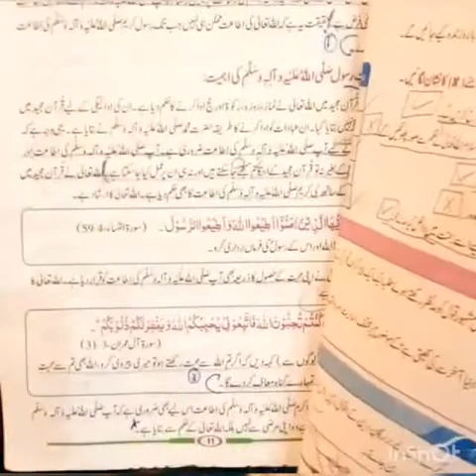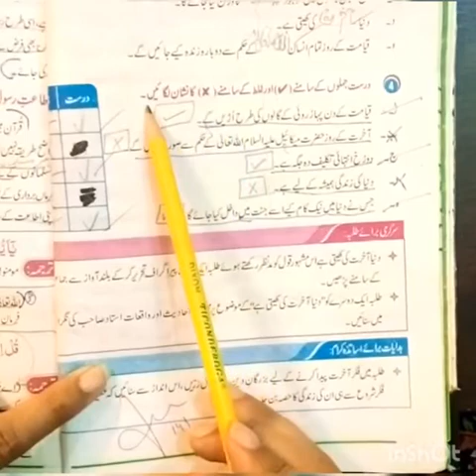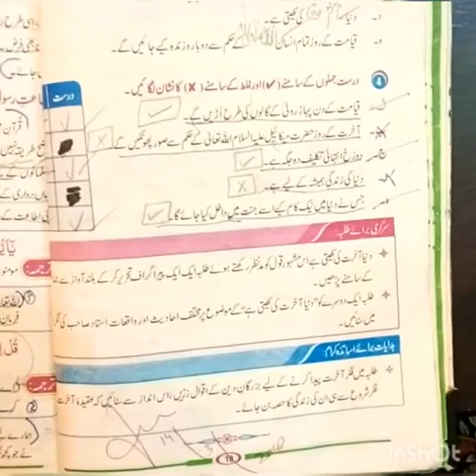Isl class 5 ch # 2